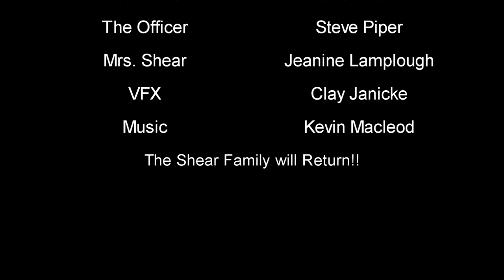M3ntal State- Season 1: Episode 7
Season One Finale! Breakdown part 2. Starring: Rob Romero, Randy Lee Beasley, Darren  Marlar, Jeanine Lamplough, Steve Piper, and Richard Bunch.